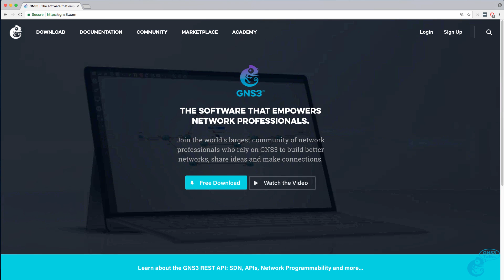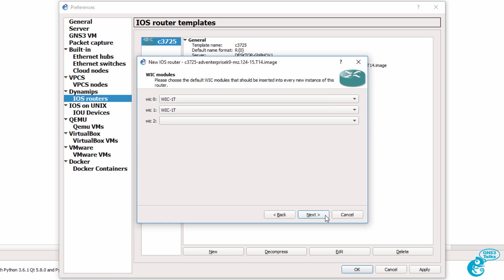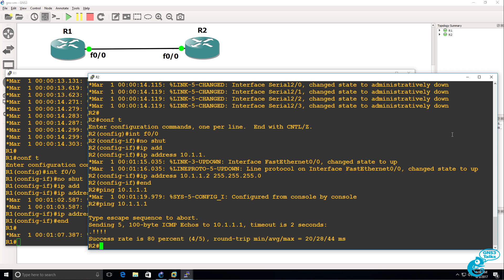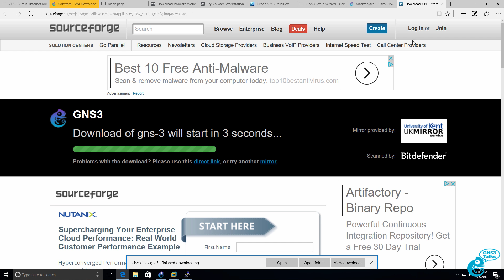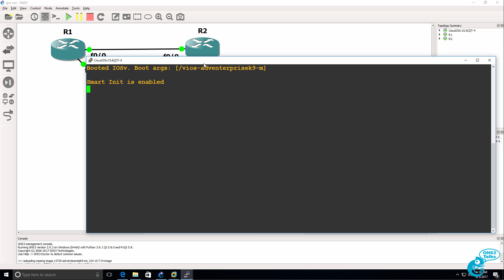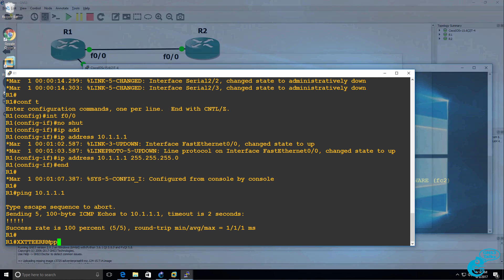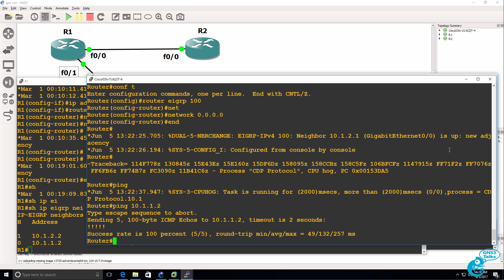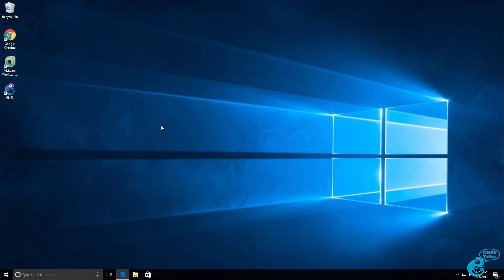GNS3 2.0 Install on Windows 10 (Part 5). GNS3 VM, Dynamips, VIRL IOSv routers.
This video explains and demonstrates how to download and integrate the GNS3 VM with the GNS3 GUI on a Windows 10 PC.